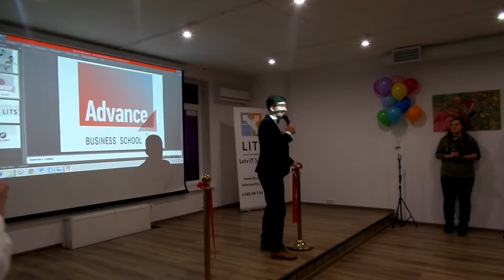22 декабря состоялось открытие нового iQSpace. Часть 4.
Oлег Николаев все знает о кофе.